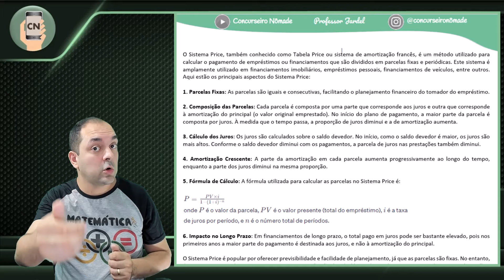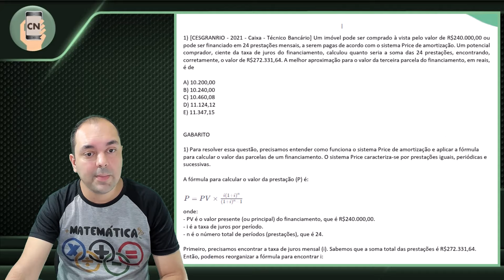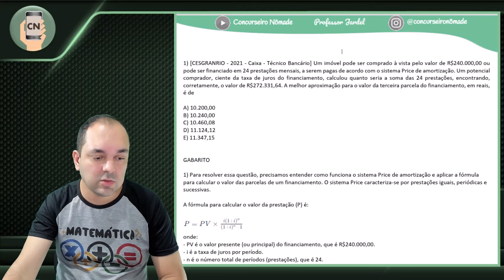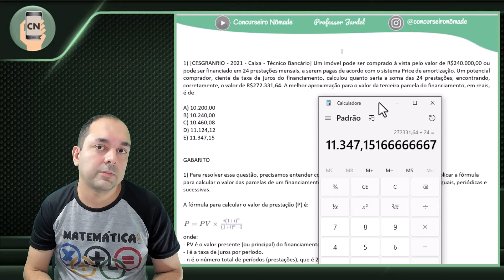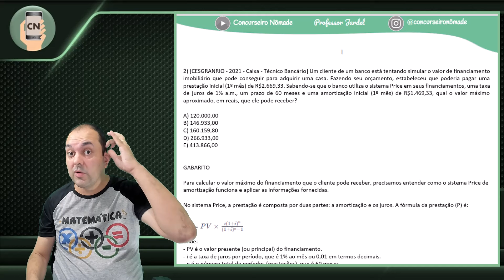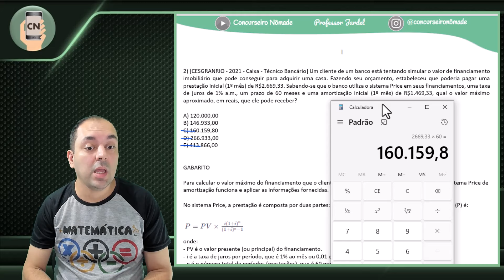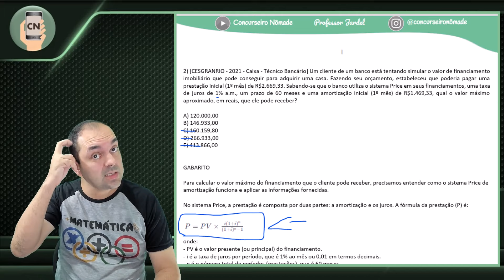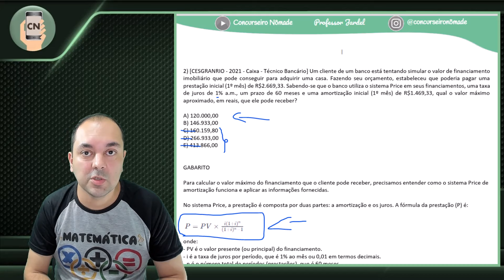Calculando o Sistema de Amortização Price de Forma Rápida e Eficiente CONCURSOS CESGRANRIO CEF e BNB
Neste vídeo, vamos mostrar a você a maneira mais rápida e eficiente de calcular o Sistema de Amortização Price para o concurso da CEF e do BNB. Se você está buscando entender como funciona esse sistema de pagamento de empréstimos ou financiamentos de forma simples e rápida, este é o vídeo certo para você.

Nossa explicação passo a passo e dicas práticas tornarão o cálculo do sistema Price uma tarefa fácil de dominar para CEF e BNB. Além disso, forneceremos exem exemplos práticos para garantir que você compreenda completamente o processo.

Matemática Financeira, através de questões da banca CESGRANRIO, para o concurso da Caixa Economica Federal. Sistemas de amortização

Ficou com alguma dúvida? Deixe seus comentários abaixo, e teremos prazer em responder.

👉 Acesse o MEU CURSO DE QUESTÕES COMENTADAS do TRE / TSE e Seja mais um aprovado